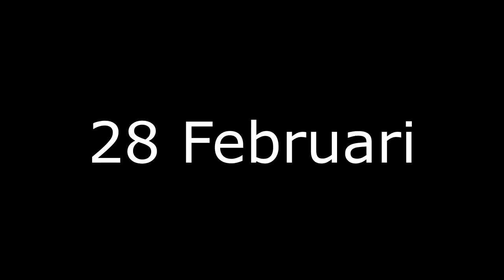SJUKT RYGGPASS MED LINUS CARLÉN!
Kör ett riktigt tungt ryggpass med Linus Carlén på GymmetStockholm!